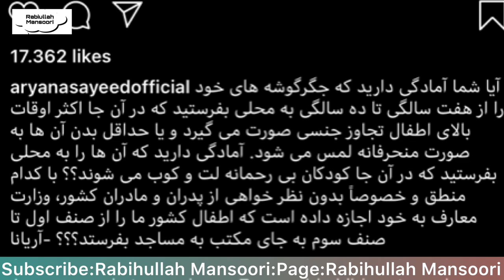جواب به گستاخي آريانا سعيد در مورده علما .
عقل و منطق ديموكراسي خواهان و سيكولران چنين است :
أطفال تان را در مساجد و مدارس ديني شامل نسازيد  كه ملا ها بالاي شان تجاوز ميكند :
اما...
دختران جوان  و زيباي تان را اجازه بدهيد  كه در سفارت خانه  هاي كشورهاي خارجي و دفاتر امريكاي  سكرتر و يا ( ذكرتر )  شود هيچ مشكل نيست زيرا كه خارجي ها قلب پاك دارند

در  کشوری  که  از فاحشه  ها  تقدیر  شود  و علمای  دین  در زندان  بروند  ،  در  آنجا  نباید  منتظر  رفاه و  سعادت  بود
فاحشه  فقط  این  نیست  که  با  جنس  مخالف  عمل  زنا  را  انجام  داد
بلکه  :
نوع  دیگر  فاحشه  اینست  که با  سر و صورت  و  گردن  عریان  جلو  چشم  میلیونها  مرد  نامحرم  ( آنهم مسلمان )  عشوه گری  و  طنازی  کرد  تا این  گرگان  شهوت و عفت  از دیدن  سر و صورت و پای و سرینش  لذت  ببرند .

توجه  !
⛔ چرا  موسیقی  حرام  است   !!

🔸 { ان الحلال  بین  وان الحرام  بین  وبینهما مشتبهات  لا یعلمهن کثیر من الناس  فمن اتقی الشبهات  فقد استبرأ لدینه و عرضه ومن وقع  فی الشبهات  وقع فی الحرام  }
 متفق علیه
یعنی  :
همانا  حلال  آشکار  است  و حرام  نیز  مشخص و آشکار  ، و در بین  این  دو ( حلال و حرام  ) امورات  مشتبهی  وجود دارد  که  بسیاری  از  مردم  حکم  آنرا  نمیدانند  ،،، پس  در اینجاست  کسیکه  از  شبهات  پرهیز  کرد  دین و آبرویش  را  حفظ  کرده  است  ،  و کسیکه  در  شبهات  واقع  شد و پرهیز  نکرد قطعأ  که  در  حرام  واقع  شده  است  .

🔸 پیغمبر  گرامی  صلی الله علیه آله وسلم  فرمودند  :
{ لیکونن من امتی  اقوام  یستحلون  الجر والحریر  والخمر والمعازف } ــ بخاری
یعنی  :
در  میان  امت  من  افرادی  پیدا  خواهد  شد  که  زنا ، ابریشم  ، شراب  و  آلات  موسیقی  را  حلال  میدانند  .

🔸 رسول  الله صلی الله علیه وسلم  فرمودند  :
{ صوتان ملعونان ،  صوت مزمار  عند نعمته وصوت عند مصیبته } ــ السلسلته الصحیحته 427
یعنی :
دو صدا  نفرین شده  اند ــ صدای آلات موسیقی هنگام  نعمت و خوشی  و صدای  داد  و بیداد  هنگام  مصیبت .

🔸  از  نافع  رضی  الله عنه روایت  است   که  ابن عمر رضی الله عنه  صدای  نی  شنید  پس  انگشتانش  را  در  گوشش  داخل  کرد  و راهش  را  کج  کرد
و بمن گفت ـــ آیا صدای آنرا میشنوی ... ؟ گفتم نه پس انگشتانش را بیرون آورد و گفت من به همرای رسول الله صلی الله علیه وسلم بودم و صدایی به مانند این شنید و همین کار را انجام داد ـــ صحیح ابی داود 4116

🔸 از  حسن  بن  علی رضی الله عنه  روایت  شده  است  که  خوب  بیاد  دارم  که  رسول الله صلی الله علیه وسلم  فرمودند  :
{ دع ما  یریبک الی مالا یریبک ،  فان الصدق  طم  انینته والکذب الریبته } ــ ترمذی  2520
یعنی  :
آنچه  که  ترا  به  شک  میآندازد  بسوی  کاری  که  ترا  به  شک  نمیآندازد  ترک  کن  ،  زیرا  صدق  موجب اطمینان و آرامش  ، و دروغ  موجب  تزلزل  و شک  است  .دیدن  پای و  سرین  تو  لذت  ببرند

.ً براي مشاهده بهترين سخنراني ها چينل مان را دنبال كرده و براي ثواب با دوستان تان  شريك سازيد .

با كانال فيسبوك مان بپيونديد 👇🏻

با كانال تلگرام مان بپيونديد. 👇🏻

كانال اينستاگرام 👇

‏rabihullah-mansoor